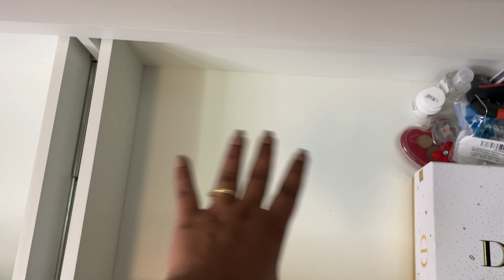ORGANIZANDO E DECORANDO NOSSA SALA! | AGORA TEMOS PLANTAS E TAPETE 😍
Oieeee!

No vídeo de hoje fiz uma super faxina na sala, organizei tudo, mostrei nossos novos itens de decoração para a sala e decorei junto com vocês.
EU ESTOU SIMPLESMENTE APAIXONADA, ficou lindo demais!

Um beijo, e até o próximo 😘